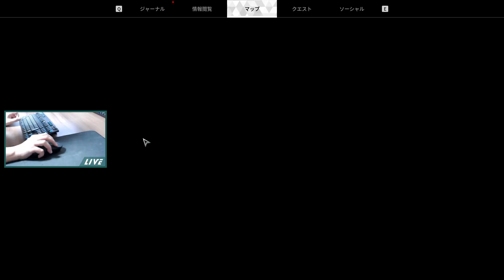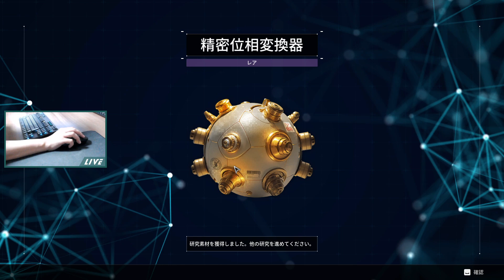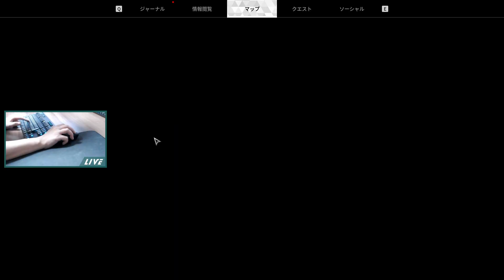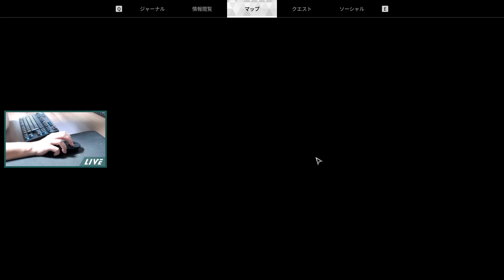【The First Descendant】未編集アーカイブ［2024.07.09］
クエスト→片付け→クエストの日々。